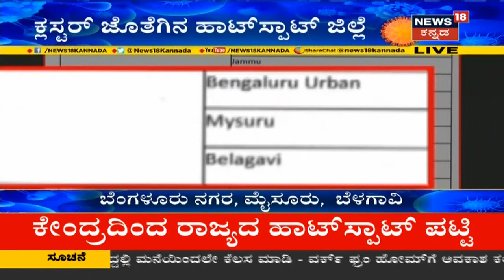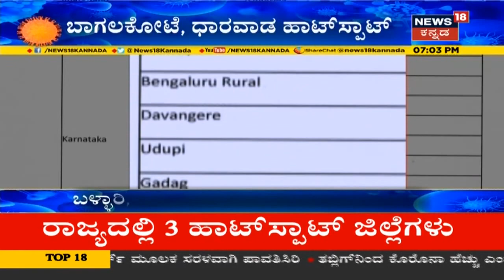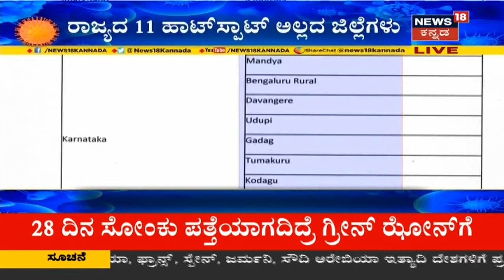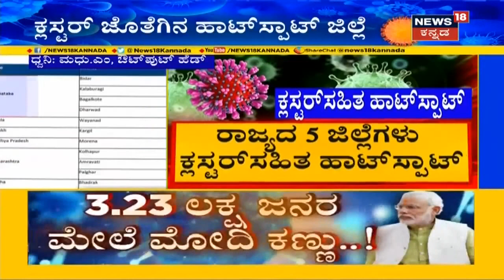Karnatakaದ 8 ಜಿಲ್ಲೆ ಸೇರಿ ದೇಶಾದ್ಯಂತ 170 ಜಿಲ್ಲೆಗಳು Hotspot ಎಂದು ಘೋಷಿಸಿದ ಕೇಂದ್ರ ಸರ್ಕಾರ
ಕೇಂದ್ರ ಸರ್ಕಾರ ದೇಶದ 170 ಜಿಲ್ಲೆಗಳನ್ನು ಕೊರೋನಾ ಹಾಟ್ ಸ್ಪಾಟ್ ಎಂದು ಘೋಷಿಸಿದೆ. ಈ ಪೈಕಿ ಕರ್ನಾಟಕ 8 ಜಿಲ್ಲೆಗಳು ಸೇರಿವೆ. ಬೆಂಗಳೂರು ನಗರ, ಮೈಸೂರು, ಬೆಳಗಾವಿ, ದಕ್ಷಿಣ ಕನ್ನಡ, ಬೀದರ್, ಕಲ್ಬುರ್ಗಿ, ಬಾಗಲಕೋಟೆ ಮತ್ತು ಧಾರವಾಡವೂ ರಾಜ್ಯದ ಹಾಟ್​​ಸ್ಪಾಟ್​​ ಕೇಂದ್ರಗಳು ಎಂದು ಗುರುತಿಸಲಾಗಿದೆ.